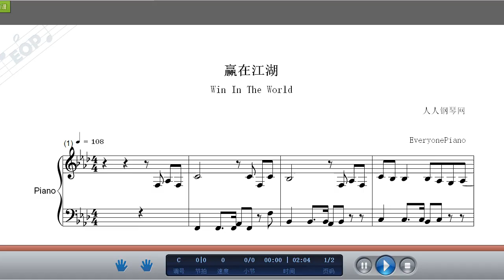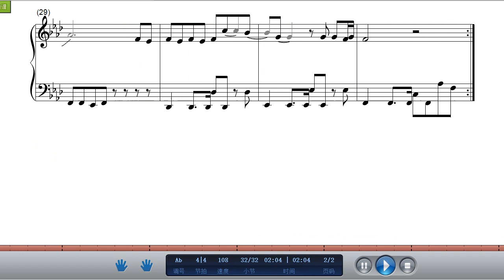《赢在江湖》-抖音热歌,鋼琴曲(Piano Music)-輕音樂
《赢在江湖》，是乐乐作词、乐乐作曲、姜鹏演唱的一首歌曲，发行于2018年5月14日。岁月给予我们面对困难时的勇气与坚韧，即便一人独行也要期待爱与梦想终会到来，生命总会途径一些不那么平坦的道路，起起伏伏，不可预测。只愿我们在历遍千帆，摆脱伤悲之后，那个对的人，会在一个春风和煦的日子里飘然出现。而等到那个时候，我想说，我才是真的准备好了，无怨无悔。

赢在江湖歌词：
儿时的我 年少轻狂
总想随波逐流肆意闯荡
跌跌撞撞 寸有所长
我的江湖自有我定方向
人生旅途 谁赢谁输
总想做得漂亮义无反顾
大彻大悟 看透世俗
赢了自己才赢得江湖
有多少世间万物沦落为孤独一注
才会羡慕别人的幸福
每天都在走别人的路
反反复复 拨浪鼓
成与败不用自己传唱让他人倾诉
是是非非 人情世故
踏破红尘迷雾才能赢得了江湖